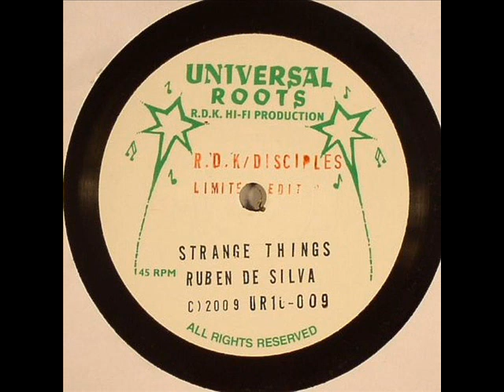Ruben de Silva - Strange Things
Simply beautiful